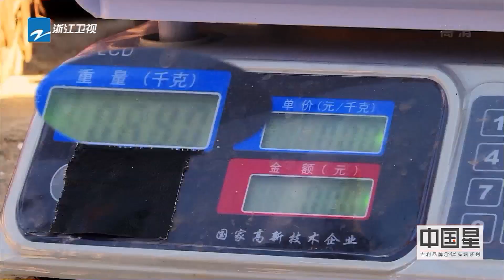剥海蛎PK 好像都不太行的样子 《美好的星城》EP8 花絮 20211223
《美好的星城》以探索新国潮追寻国民归属感为题，站稳国潮崛起国货自信的新风☐，奔赴一场由星享官发起 的国潮之旅；以年轻视角，打卡城市"星"地标，挖掘全民"星"国货。来和星享官们一同探寻和发现一城一镇新的魅力所在！